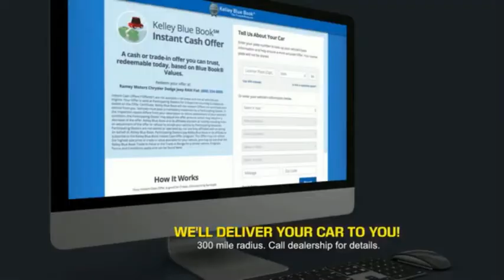2021 Toyota RAV4 Princeton WV T-21575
2021 Toyota RAV4 XLE Premium

Ramey Motors
127 Frazier Dr

Factory MSRP: $34,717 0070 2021 Toyota RAV4 XLE Premium AWD 8-Speed Automatic 2.5L 4-Cylinder DOHC Dual VVT-i Liifetime State inspections for West Virginia and Virginia residents!.  27/33 City/Highway MPG   Your Deal. Your Way! Price includes: $1000 - TMS Customer Cash - CAT. Exp. 01/04/2021